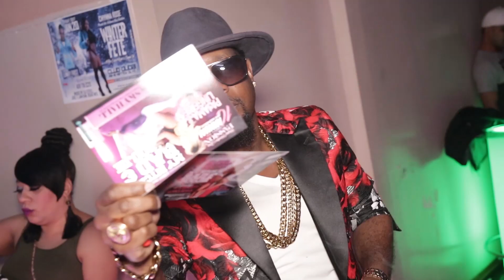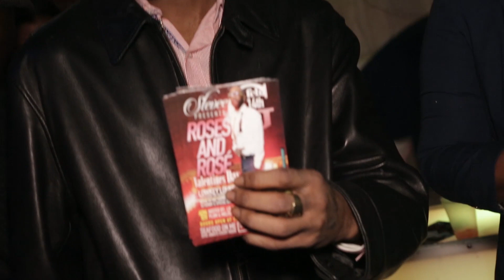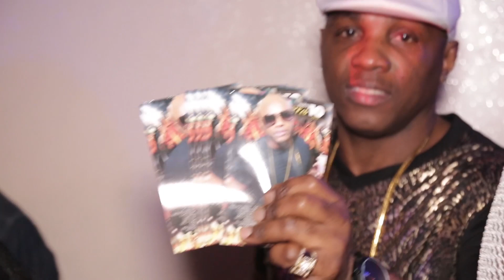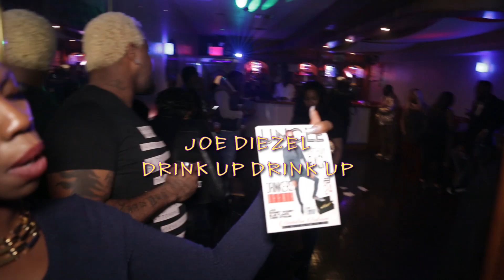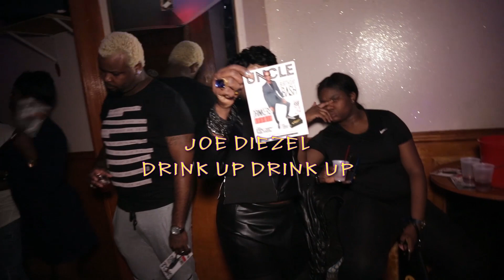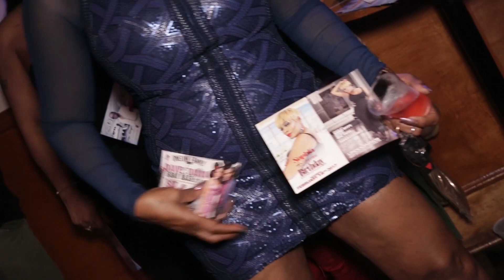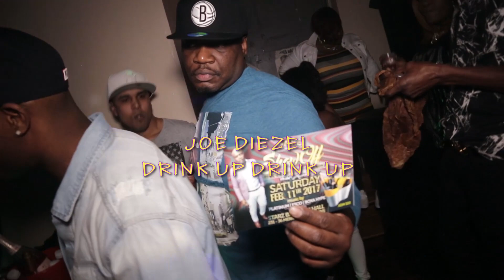JOE DEISEL DRINK UP DRINK UP (REUPLOAD)